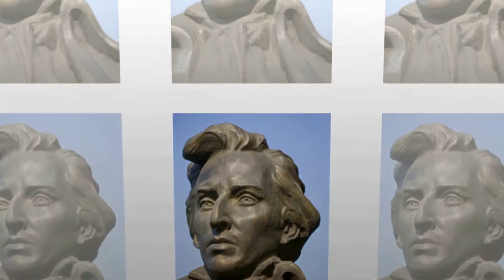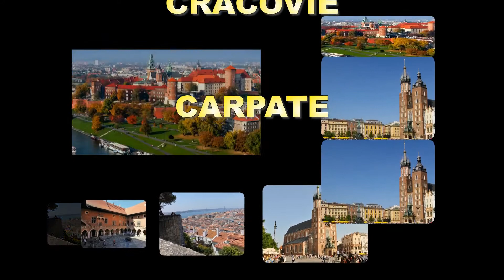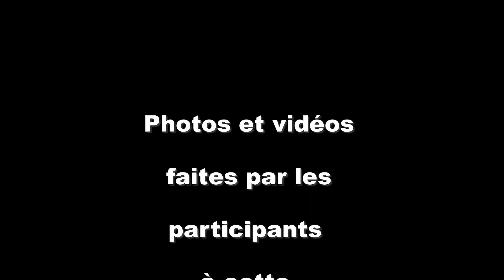Pol 01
Simple exercice de la rentrée 2016 sous Producer 7